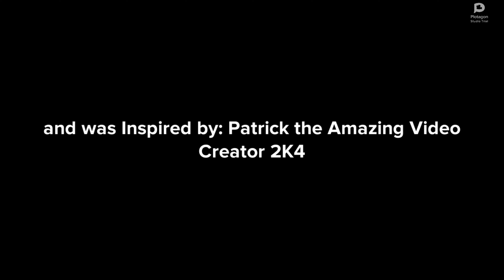Dark Dinosaur Fails to Steal Bugs Bunny's 82nd Birthday Cake and Gets Grounded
Inspired by: @PatrickTheVideoCreator62404Sr

Happy 82nd Birthday to Bugs Bunny!

Today is Bugs Bunny's 82nd Birthday, so Dark Dinosaur decided to steal his 82nd birthday cake, and before Dark Dinosaur steal a cake, and Bugs Bunny is here to stop him, and he called Dark Dinosaur's dad and brother, and They GROUND Dark Dinosaur again!